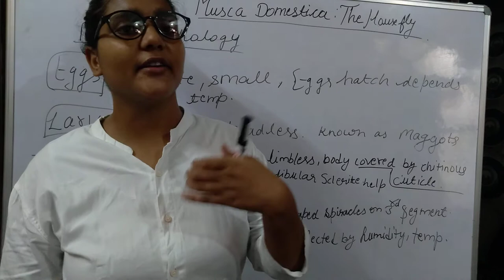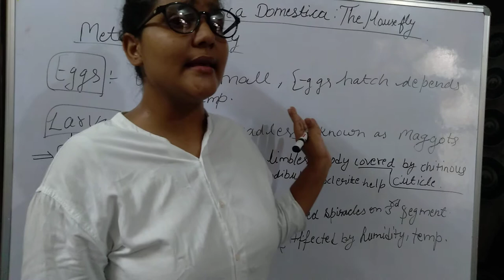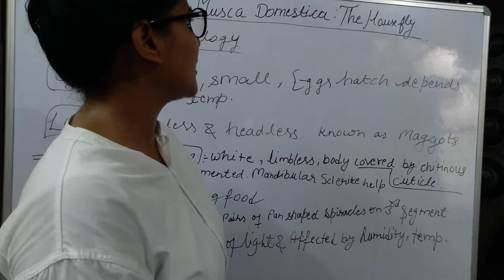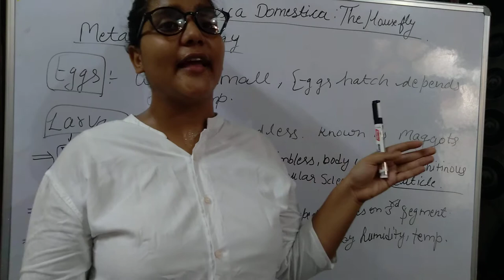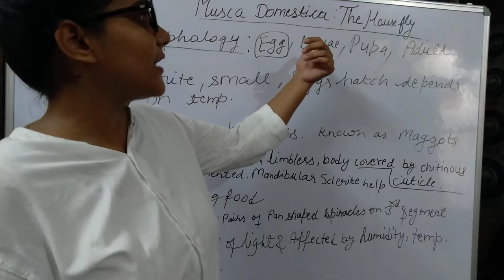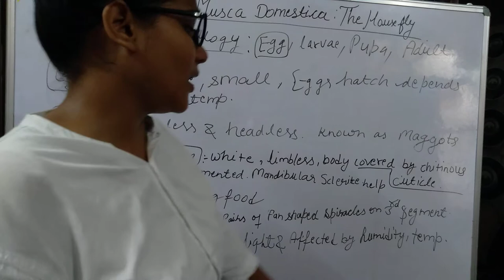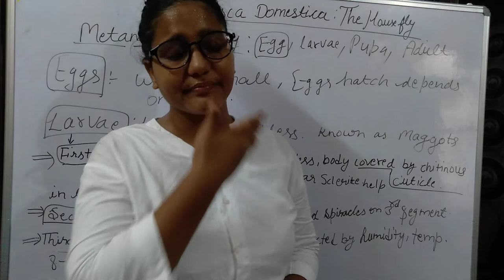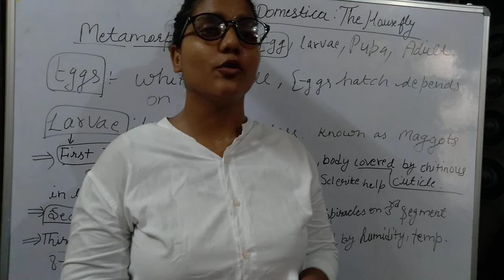housefly anatomy|housefly for UPSC zoology optional lecturer | housefly life cycle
Best coaching for UPSC,UPPSC,BEO,SSC,Bank,Railway,airforce,NDA,CDS,CDF and
 other all competitive examination.

Teacher = Bhawna Sharma